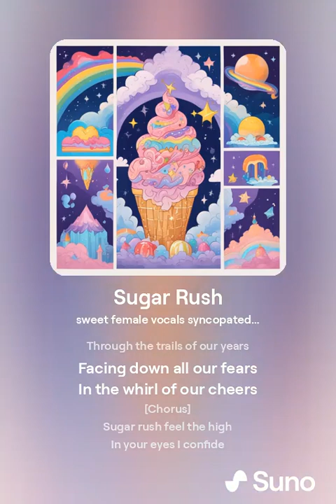Sugar Rush 1